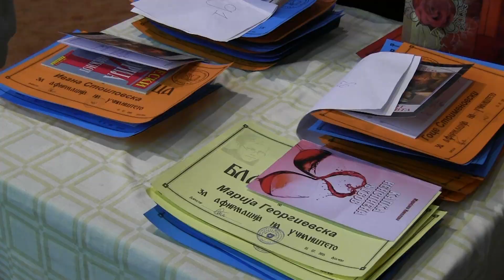SVECENA AKADEMIJA ODRZA OOU VANCO PRKE DELCEVO ZA KRAJOT NA UCEBNATA GODINA